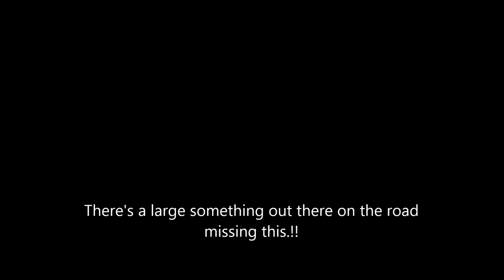Can you fix my puncture.?